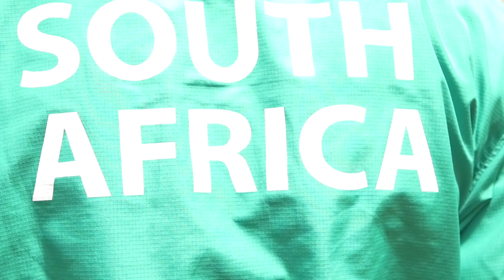Nathania van Niekerk: Swimming's Rising Star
The Discovery Rising Star Award is about our future as a great sporting nation. It aims to recognise and celebrate some of our young and upcoming sport stars. Together we hope to share their dedication, dreams and ideas with you.